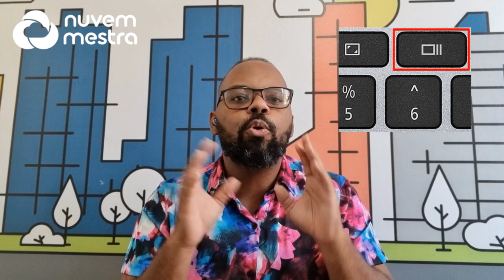10 dicas para comemorar 10 anos de Chromebook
Nosso consultor Doug Alvoroçado traz dicas de ouro para comemorar o aniversário do dispositivo usado por mais de 30 milhoẽs de alunos e professores no mundo.